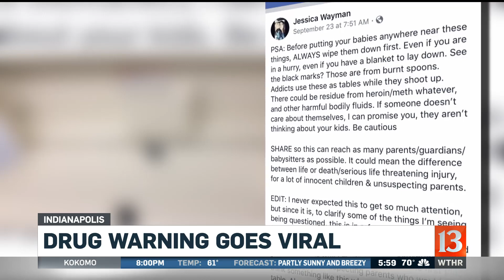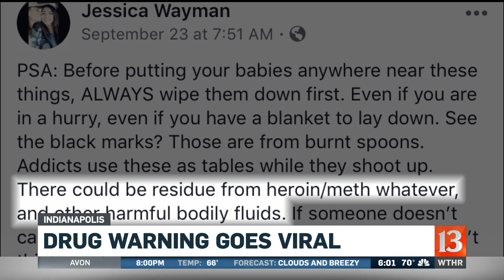Warning about changing tables goes viral